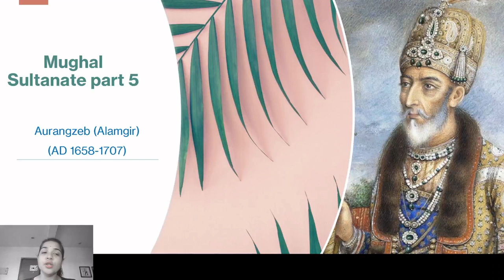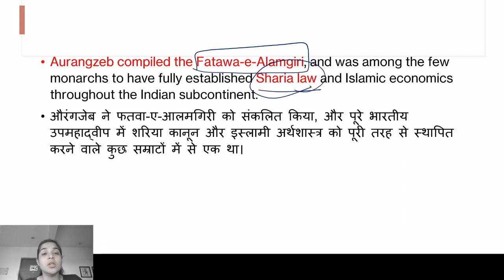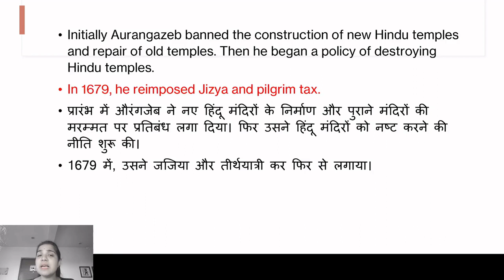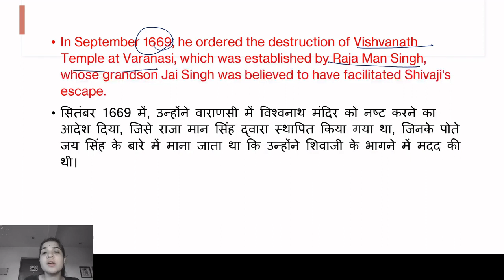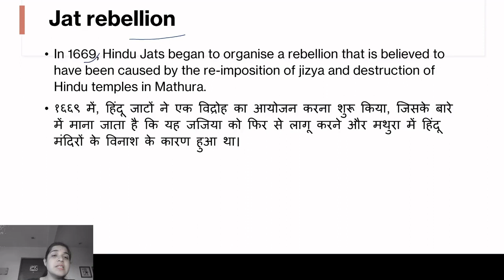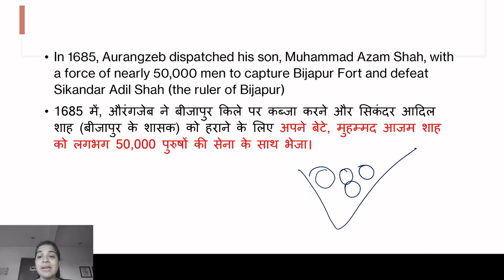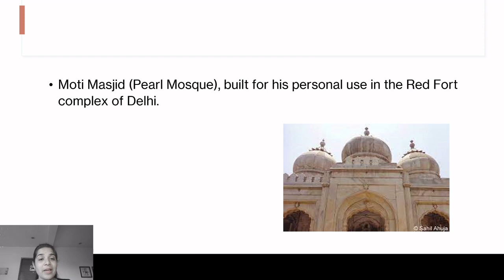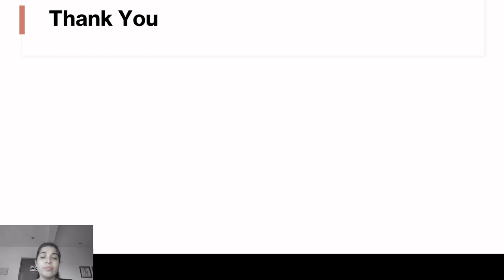Mughal Sultanate (मुग़ल साम्राज्य) Pt. 6 | Aurangzeb (1658 - 1707AD) | Medieval History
In this video, you will learn about Aurangzeb Administration, Art, and Culture, Military, and Invasion of Marwar, Rajput, Bundela, etc. This video is helpful for upcoming UPSC, SSC, Railway, and state PSC exams. you will be able to learn all this while you watch this video.